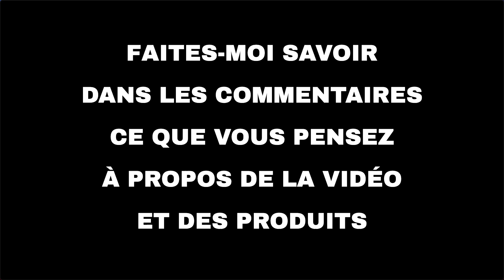Les 10 meilleures offres "Beauté et mode d'Amazon" aujourd'hui (28-09-2021)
⚠️ ATTENTION!
1. Si vous regardez cette vidéo trop tard, les promotions peuvent avoir expiré et les produits retirés : activez les notifications et soyez rapide.
2. Soutenez mon travail : Utilisez les liens ci-dessous et je pourrais recevoir une petite commission.
3. "Aujourd'hui" signifie le 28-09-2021. Vous n'êtes pas le bon jour?

🛍 PRODUITS ET LIENS
🔗 01 - Vapeur pour Visage Nano Vaporisateur Fa...: true
🔗 02 - Tondeuse Cheveux Hommes,Professionnelle...: true
🔗 03 - Rowenta lole tn-9300 Tondeuse Noir/oran...: true
🔗 04 - Philips HC9450/15 Tondeuse cheveux Seri...: true
🔗 05 - Lisseur Barbe, 2 en 1 Brosse chauffant,...: true
🔗 06 - SUPRENT Tondeuse cheveux professionnell...: true
🔗 07 - MelodySusie Ponceuse à Ongles Électriqu...: true
🔗 08 - Babacom Ventilateur Portable au Cou, Ve...: true
🔗 09 - BOLASEN Colle à Ongles, Colle d'Ongle R...: true
🔗 10 - Vernis Gel Semi Permanent - Yao Shun UV...: true